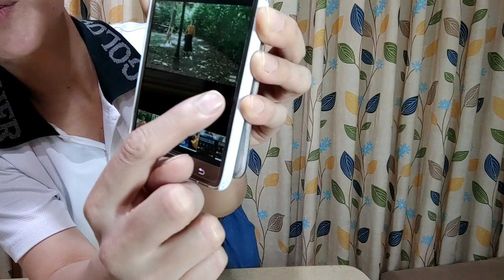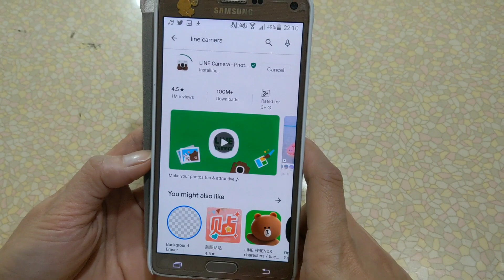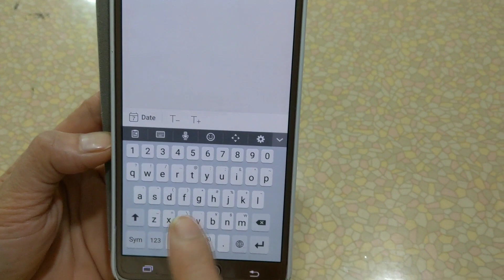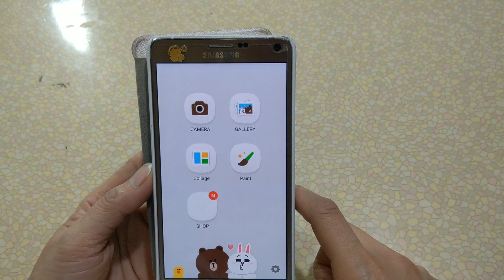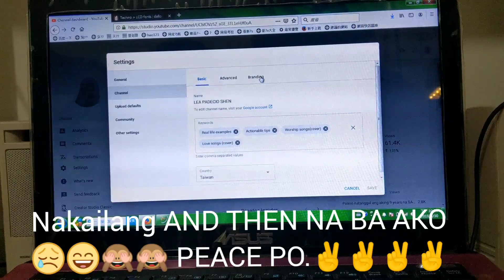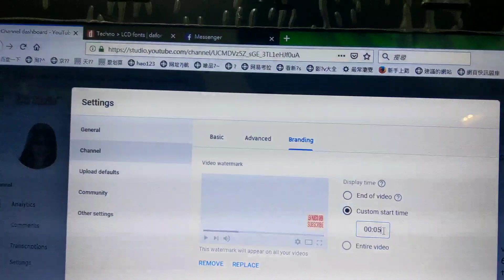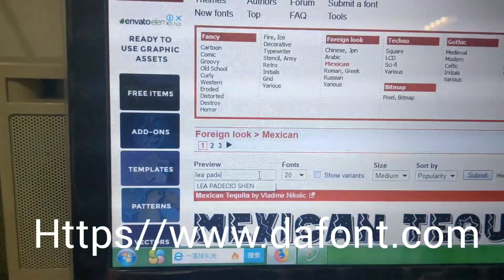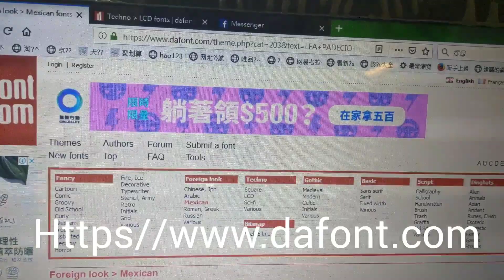HOW TO ADD A LOGO WATERMARK TO ALL OF YOUR YOU TUBE VIDEOS.